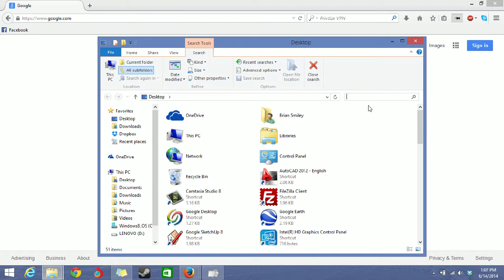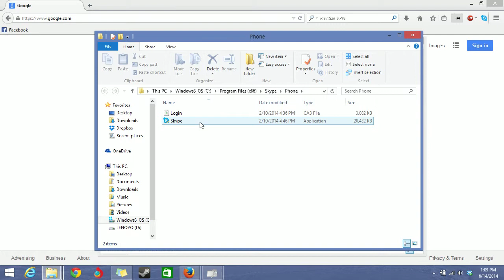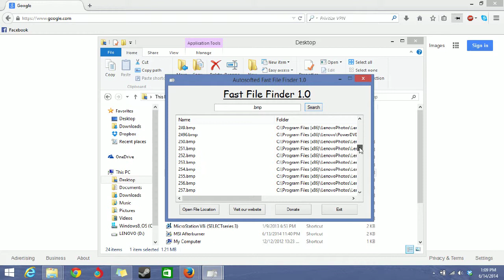Autosofted Fast File Finder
This video will demonstrate all the functions of the Autosofted Fast File Finder along with a quick tutorial on how to use it.

The Autosofted Fast File Finder is completely free and there is no trial version. The program is also very simple to use and can search your entire computer very quickly.